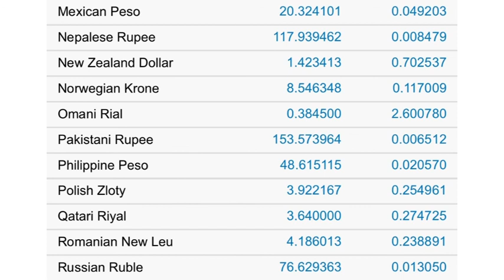US Dollar Rate Today 05 April 2021 | US Dollar Rate Against Top Currencies